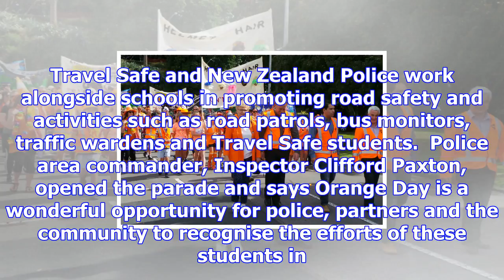Celebrating road safety efforts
More than 600 children from 28 schools took to the streets of central Tauranga today to celebrate th...